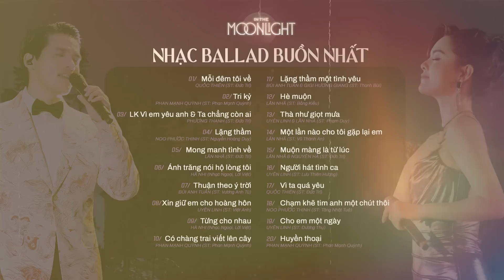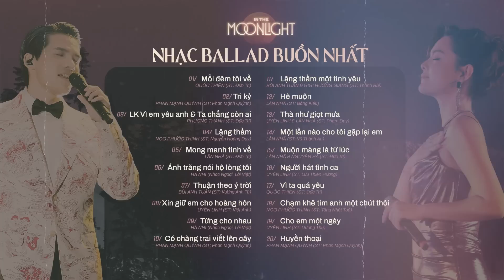♪ Nhạc Ballad Buồn Nhất ♪ Quốc Thiên & Phạm Quỳnh Anh ♪ Nhạc Ballad Nhẹ Nhàng tại In The Moonlight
♪ Tracklist ♪
00:00 Mỗi đêm tôi về
05:04 Tri kỷ
08:34 LK Vì em yêu anh x Ta chẳng còn ai
21:24 Lặng thầm
25:00 Mong manh tình về
28:51 Ánh trăng nói hộ lòng tôi
33:09 Thuận theo ý trời
37:07 Xin giữ em cho hoàng hôn
42:16 Từng cho nhau
46:52 Có chàng trai viết lên cây
51:20 Lặng thầm một tình yêu
55:07 Hè muộn
58:38 Thà như giọt mưa (sc)
01:03:59 Một lần nào cho tôi gặp lại em
01:08:41 Muộn Màng Là Từ Lúc
01:12:27 Người hát tình ca
01:17:13 Vì ta quá yêu
01:21:38 Chạm khẽ tim anh một chút thôi
01:27:17 Cho em một ngày
01:31:54 Huyền thoại

💗💗💗Cảm ơn cả nhà đã và đang ủng hộ The Bros và chương trình In The Moonlight.
📍Kênh YouTube chính thức của The Bros Entertainment

© Bản quyền thuộc về The Bros Entertainment
© Copyright by The Bros Entertainment - Do not Reup